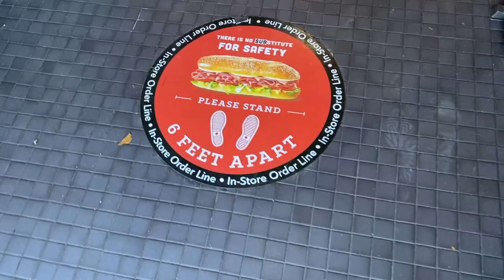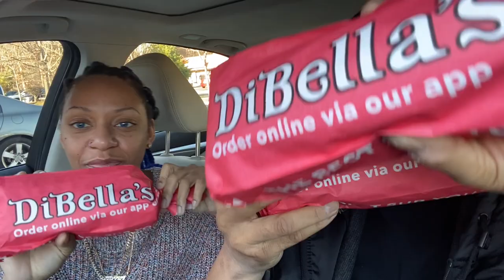Does DiBella's (Subs) REALLY Stack up? Feat. Taja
So, while hanging out with my friend Taja, we decided to hit DiBella's Subs for the first time. I wanted to see what the great reviews on Yelp and other social media were about? Were the ingredients fresh? Was the bread good? Would we recommend them to YOU? Find out at 12 noon est ONLY on Mostly Healthy Food Reviews!

DiBella's Subs
Store#128
1140 Boston Post Road
Milford CT

and be sure to check this out or pass the information forward. Someone needs the help!